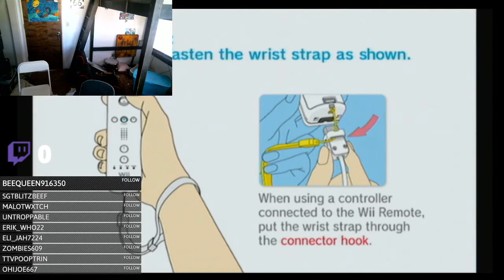WHAT HAPPENED TO MILEENA??? Mortal Kombat Armageddon Playthrough #18